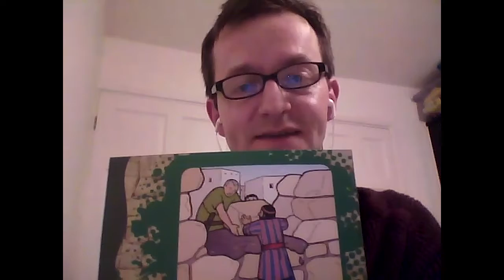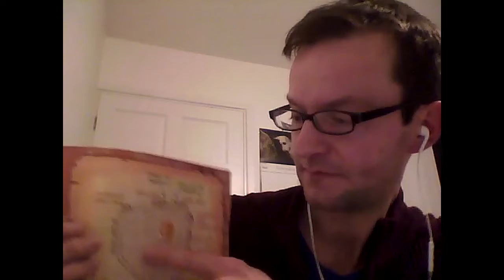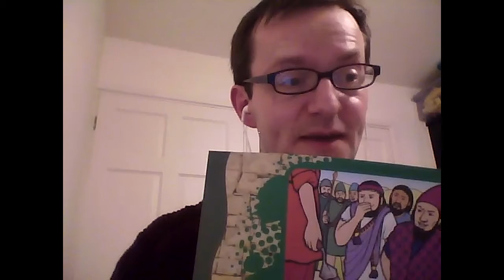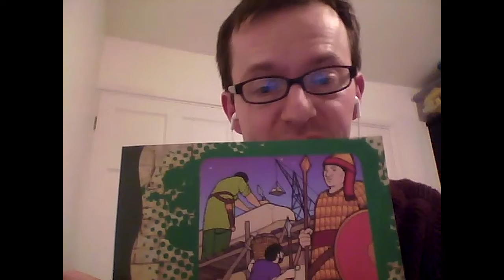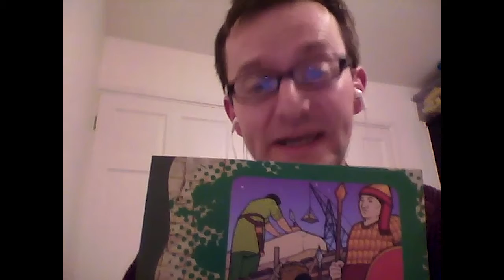Bow Baptist Church Junior Sunday School; Andy - 22 November 2020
God had put it in Nehemiah's heart to rebuild the walls of Jerusalem - but would God's people succeed in doing so? Find out what happened, from the Bible book of Nehemiah 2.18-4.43, and what it means for us today.